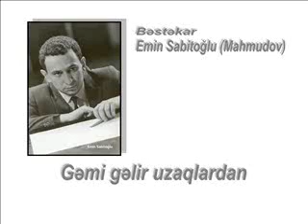Gəmi gəlir uzaqlardan - Bəstəkar Emin Sabitoğlu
Bəstəkar Emin Sabitoğlu, Söz: Rüfət Əhmədzadə, İfaçı: Xədicə Abbasova